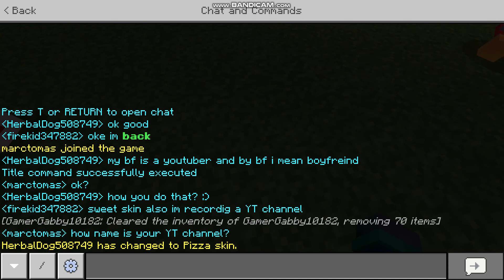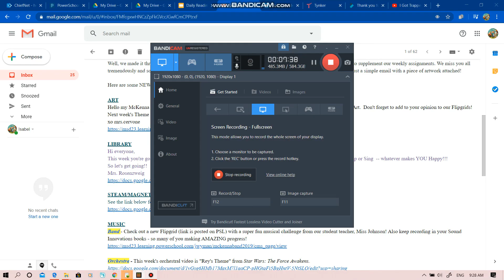Minecraft YT with some other dude and gaby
i dunno, to be honest.